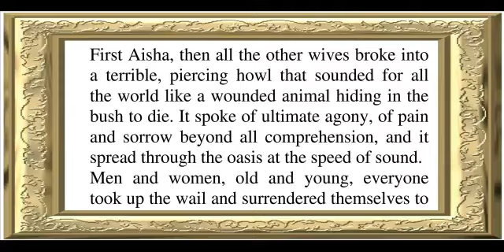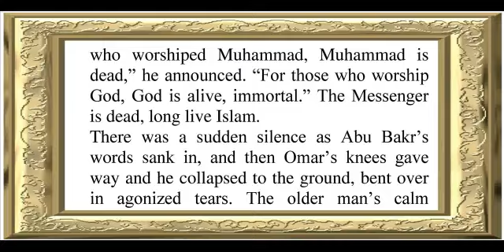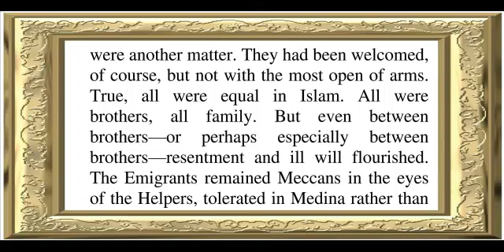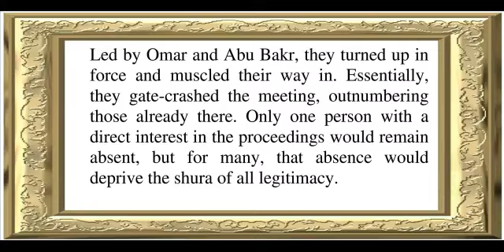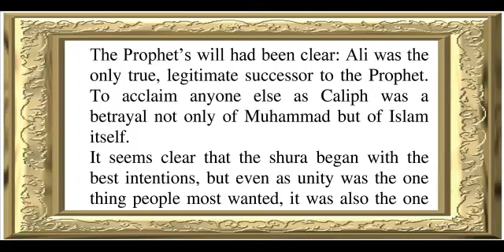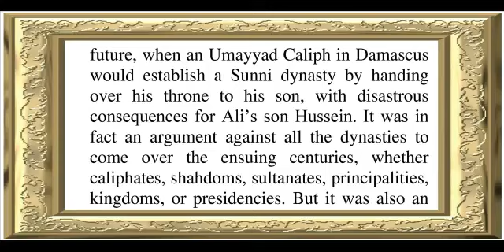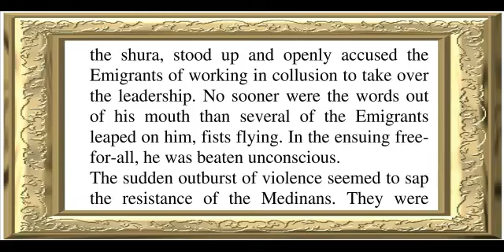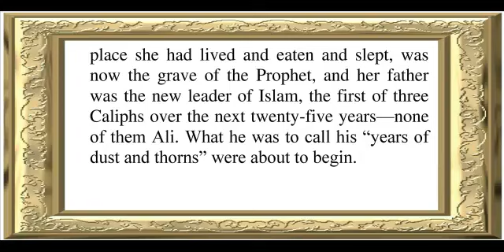After the prophet Part 1 chapter 5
Audio Book "After the prophet" Part 1 chapter 5 by Lesley Hazleton